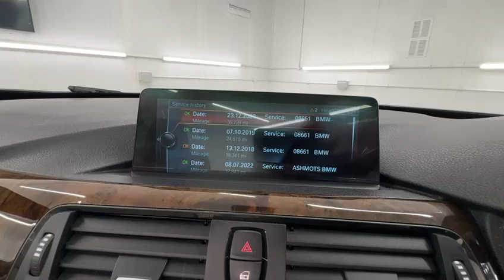Country Car Barford Warwickshire BMW 4301 Convertible For Sale